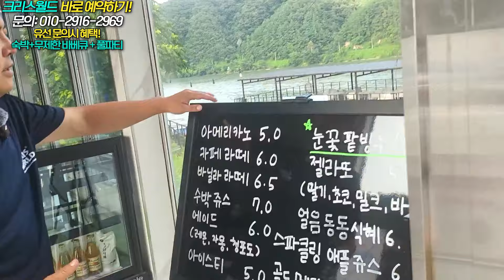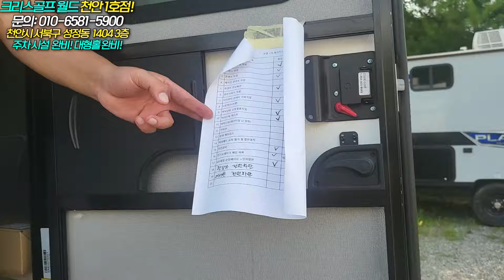가평에서 빠지나 펜션 하지 마세요...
✅크리스월드 예약문의✅
ㄴ 수상오후무제한 3만원
ㄴ  바베큐 소주포함 무제한 3.5만원
ㄴ 일 50명한정 프라이빗 빠지 10만원
ㄴ 모일수록 싼 뭉치면 싸다 패키지
▶유선 문의 시 혜택 제공!
▶야유회/MT/단체 행사/동호회 최대 500명 문제없이 가능!

✅천만원 창업✅
골프의 새로운 패러다임,
▶최소 금액 1,000만원으로 스크린 창업을 할 수 있는 절호의 기회!
(구좌 최소 단위 1,000만원 / 구좌 마감 임박!)
▶이런 분들이 관심을 주고 계세요
"스크린 창업은 하고 싶은데 돈이 많이 들지 않나요?.."
"부업으로 운영을 해보고 싶은데 가능한가요?"
"소자본으로 창업이 가능할까요?"
"창업을 해보고 싶은데 경험이 없어서.."

✅크리스골프월드 천안1호점✅
▶위치 : 천안시 서북구 성정동 1404 3층
🎁 오픈기념 이벤트 🎁
▶ '상금 100만원 파크골프 왕을 찾아라!'
▶ 주차시설 완비! 대형홀 완비!